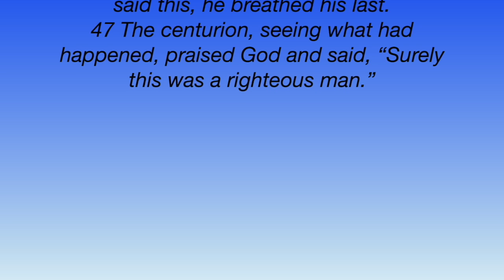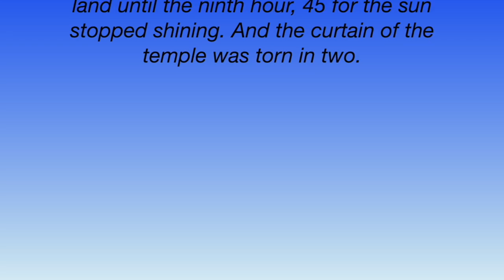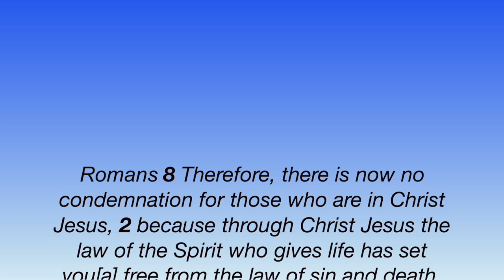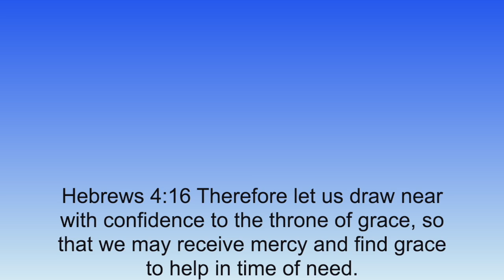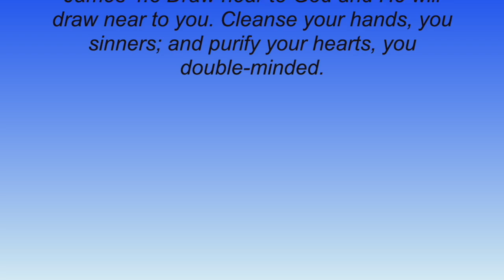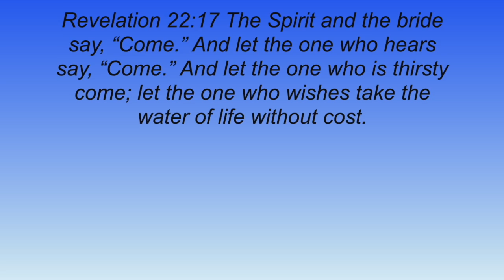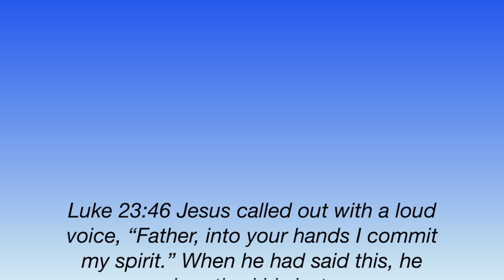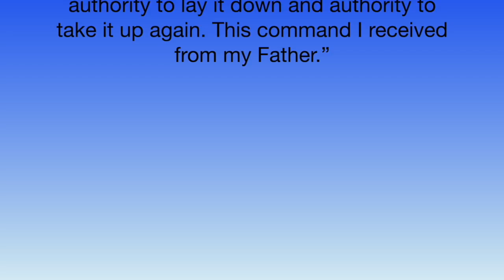2230 (7/17/22) Enduring the Darkest Times of Life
This message is to encourage the world that God is worthy of your trust.